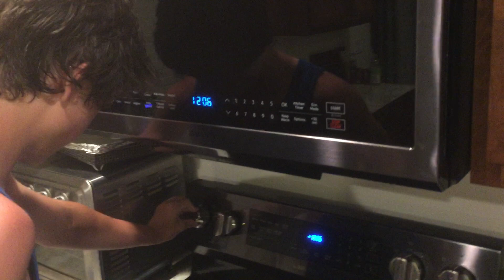Cooking With Danny/Chex Mix Mac N Cheese